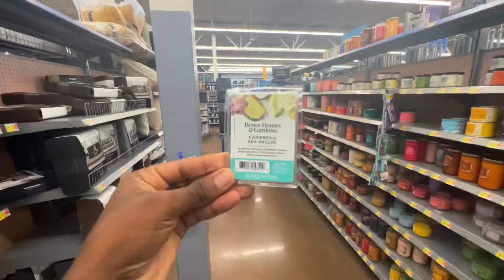ALMOST KICKED OUT😱| Walmart Vlog #3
Instagram📸: atlantamadedj

TikTok🎵: atlantamadedj